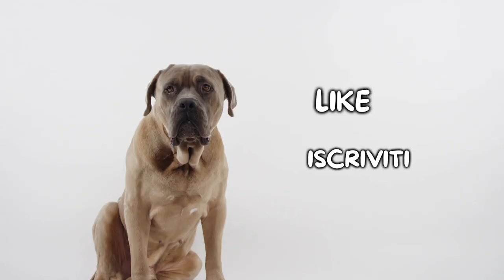Rhodesian Ridgeback: Cosa Sapere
Rhodesian Ridgeback: cosa è importante sapere prima dell'acquisto?

Il Rhodesian Ridgeback è un cane originario dell'Africa, dove veniva spesso utilizzato per la caccia grazie alle sue straordinarie caratteristiche fisiche.
Negli ultimi anni ha abbandonato il ruolo di cacciatore per dedicarsi alla vita in famiglia, in quanto, sempre più persone scelgono questa razza come compagno di vita grazie al suo carattere dolce ed estremamente leale.

Hai un Rhodesian Ridgeback? Faccelo sapere qui sotto nei commenti!